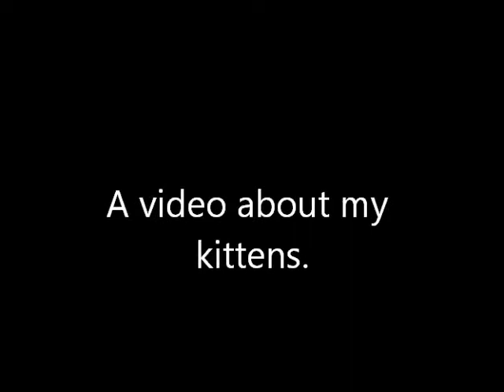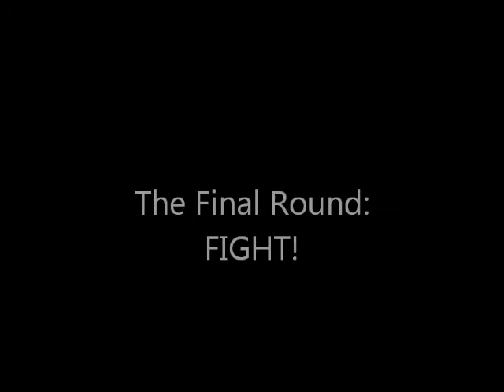Vlogtober Day #3 - Cat Fight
Edit: EFF! I forgot creds...
"We Used To Be Friends"
The Dandy Warhols
Welcome To The Monkey House
[2003]